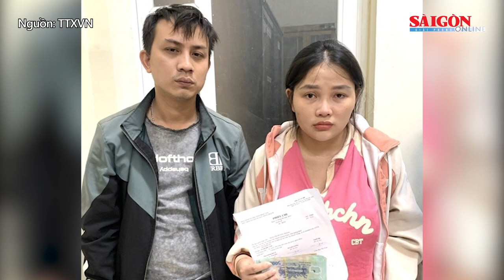Bắt giữ 4 đối tượng có hành vi gian lận bảo hiểm xã hội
Ngày 14-8, Công an tỉnh Đồng Nai cho biết Công an huyện Nhơn Trạch đang tạm giữ để điều tra một nhóm đối tượng có hành vi gian lận bảo hiểm xã hội.